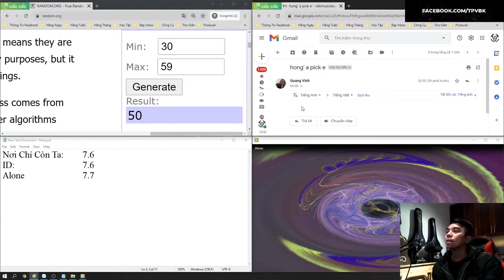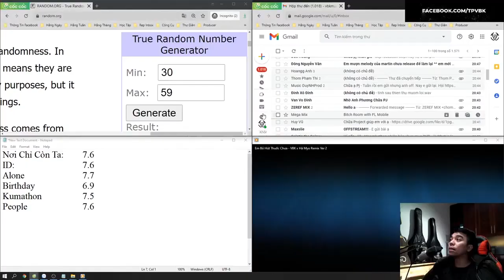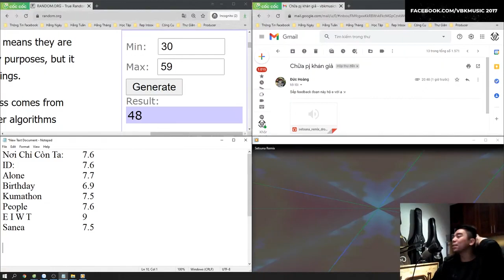Nhạc Sinh Nhật Ỉa Chảy | Replay Live Stream Thứ 3 - 06/01/2021 | VBK MUSIC